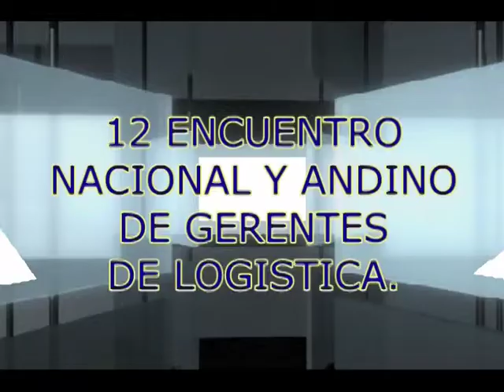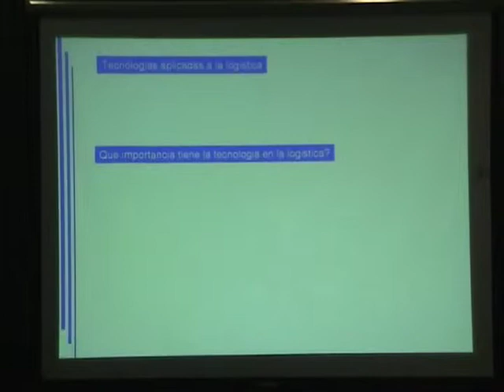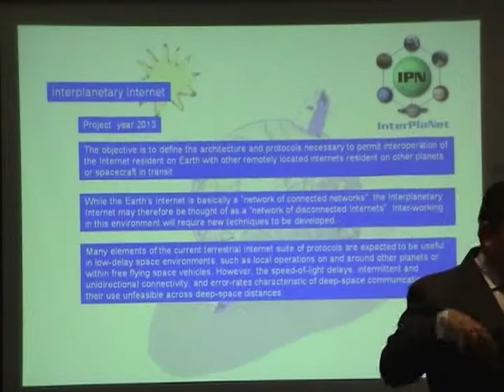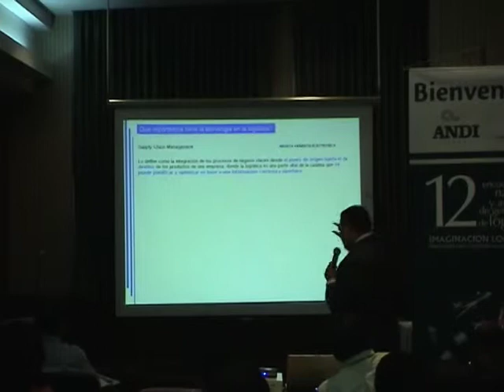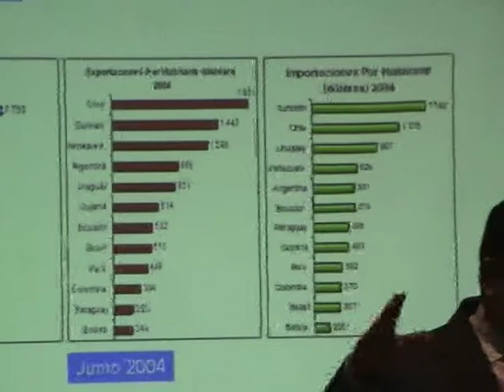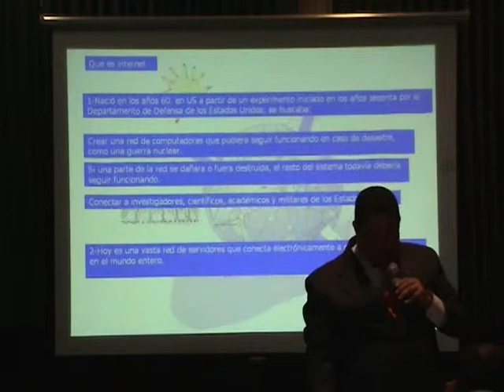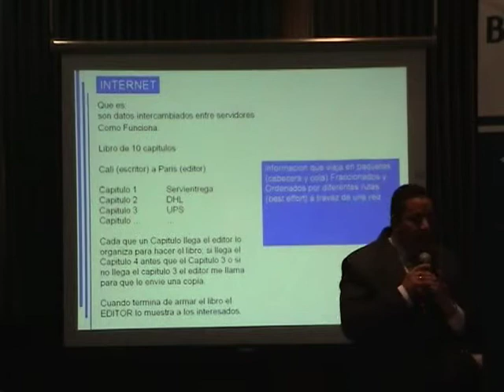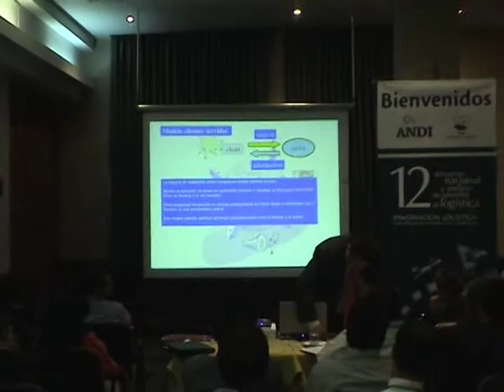ANDI 12 -2006 LA INFORMACION EN EL SISTEMA DE ALMACENAJE, DISTRIBUCION E INVENTARIOS